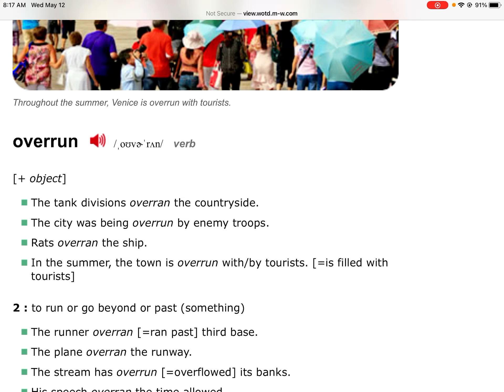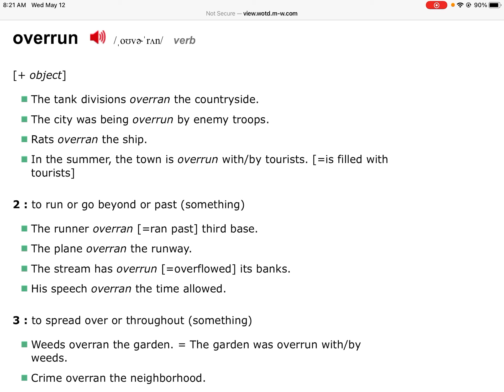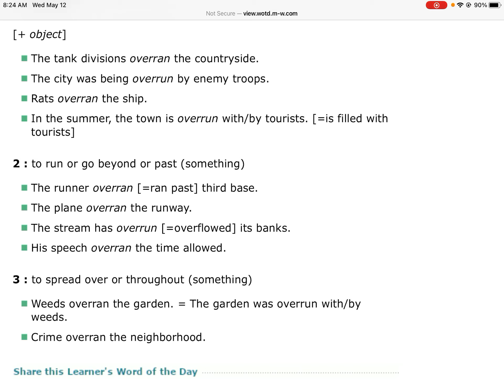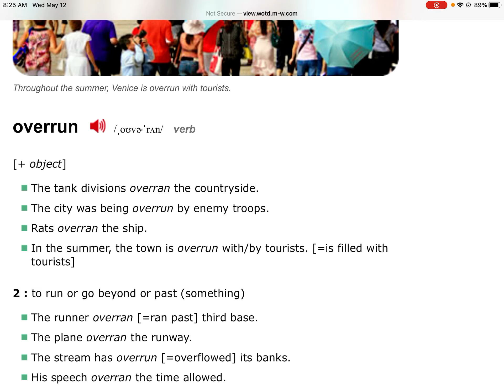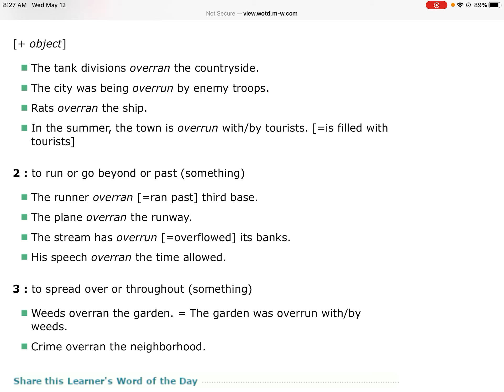Overrun占领，大批出现，横行；超过，溢出；蔓延，猖獗